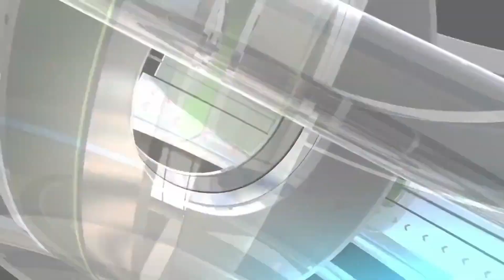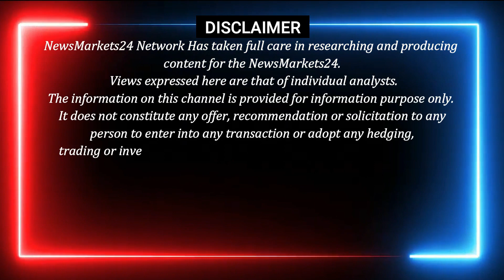प्लास्टिक स्क्रैप पेट बोतल के भाव होंगे तेज | Plastic scrap rate | Pet bottle Scrap || NewsMarkets24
AAJ KE VIDEO ME PLASTIC KE MARKET  ME PET SCRAP PVC SCRAP RAFIA INJECUTION MOLING KE RATE BATYE HAI.

9:30 LIVE MORNING join link below

plastic scrap rate
plastic scrap rate per kg
plastic recycling prices
pvc scrap price
pet flakes price
pet bottle scrap price today
recycled plastic granules price
plastic recycling price per kg
pet bottle scrap rate
hdpe recycling price
pvc copper wire scrap price
scrap plastic price
pvc scrap rate
pet scrap price
plastic bottle recycling price per kg
plastic scrap rate today
today plastic scrap rate
plastic bhangar rate
ld plastic scrap rate
scrap pet bottle price
scrap hdpe plastic prices